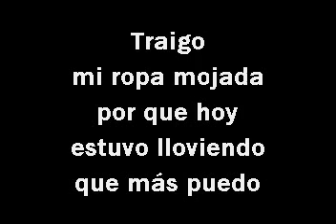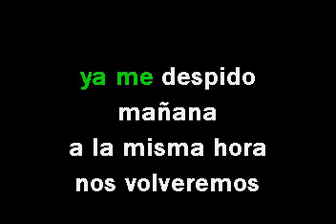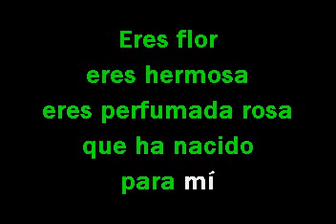Los Originales de San Juan Eres flor, eres hermosa Karaoke